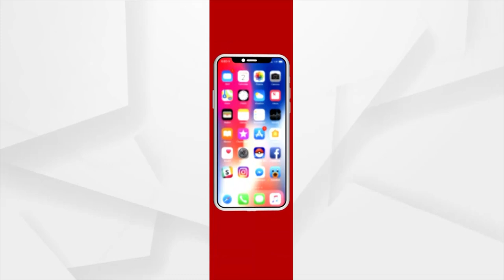Headlines 11AM | 18th September 2021 | Argus News